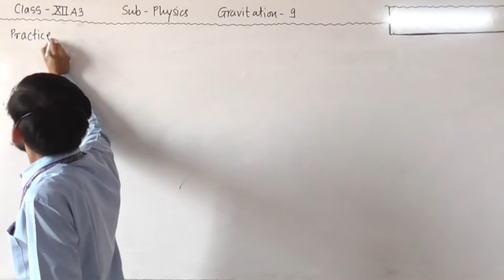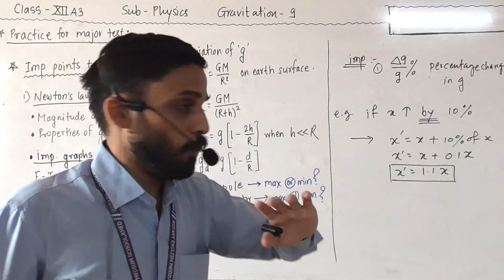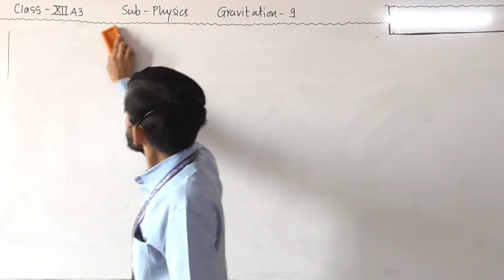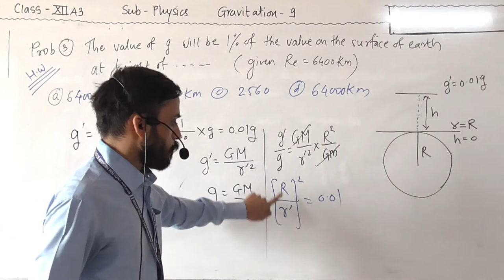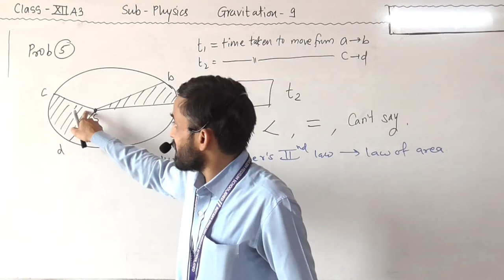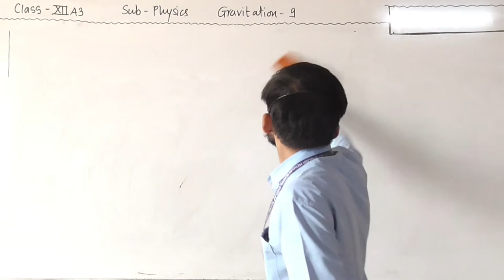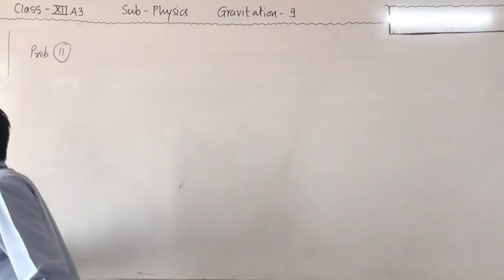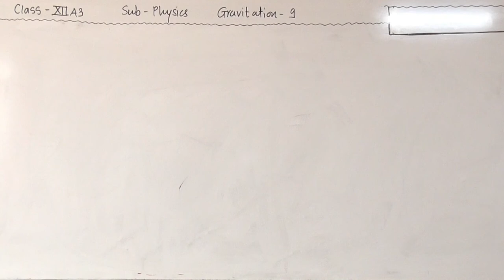XII A3 GRAVITATION Lect 9 by Marathe Sir